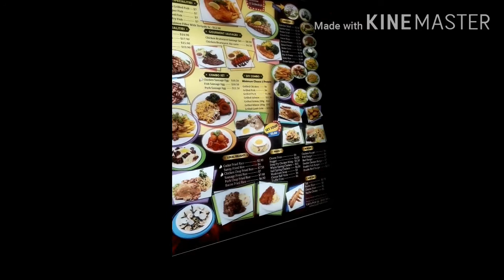Bili tayo ng lunch